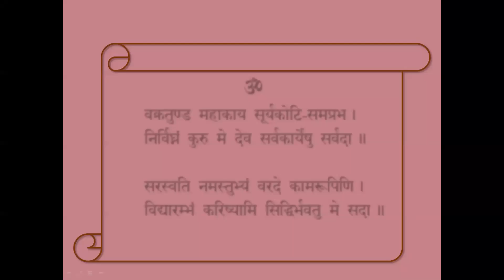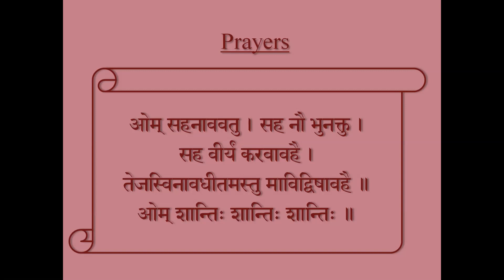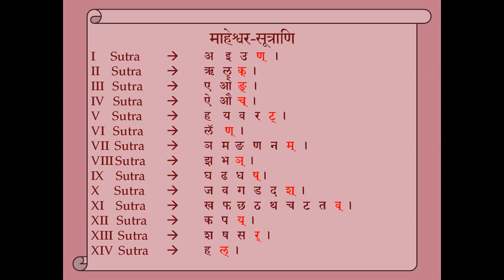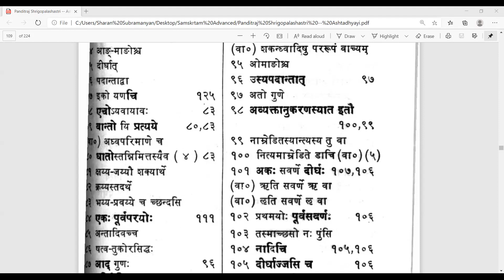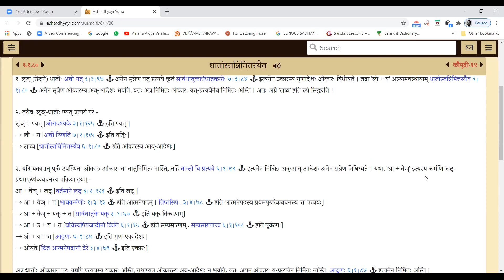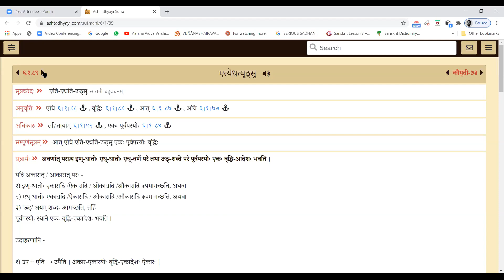029 Ashtadhyayi (Part 01)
Topic -
धातोस्तन्निमित्तस्यैव । 6.1.80
क्षय्यजय्यौ शक्यार्थे । 6.1.81
क्रय्यस्तदर्थे । 6.1.82
भय्यप्रवय्यौ चच्छन्दसि । 6.1.83